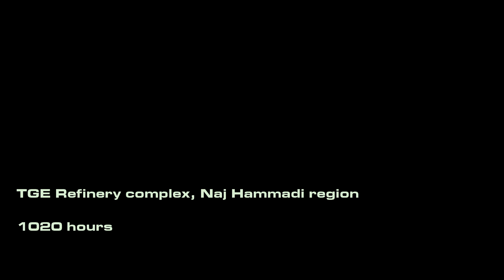Let's Play Act of War Direct Action Episode 06 Defending The Refinery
Zakharov continues his attack on the TGE refinery, but we finally have the President's authorization to go all out in defending it!